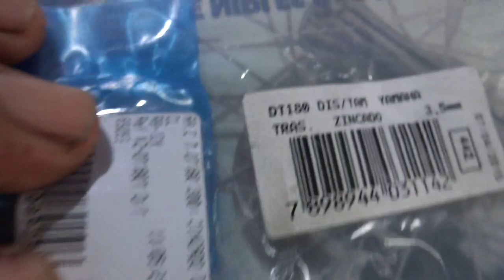Jogo de raios tras. de XTZ 125 e de DT 180 são iguais? Se em ambas o aro utilizado for 18 pol. SIM.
Ontem, 11/05/2021, o Leandro Felipe perguntou, se eram iguais os jogos de raios da DT 180 e XTZ 125 traseiros, falei que sim, usam o mesmo cubo traseiro, usam a mesma medida do aro, que no caso é aro 18 polegadas.
   Como ele comprou via internet, e ou teve algum problema de comunicação, quanto a XTZ 125 ser MOTARD ou não, diz o nosso "amigo" Felipe que os raios traseiros vieram menores e não dava para montar, aí eu pensei mandaram raios da XTZ 125 MOTARD onde o aros usados tanto na dianteira como na traseira são aros de 17 polegadas. Como o FELIPE não comentou nada sobre o tamanho do jogo de raios da roda dianteira, acredito que vieram para aro de 21 polegadas ou seja vieram certos.
   No caso de dúvida e como tinha os dois jogos de raios tanto para XTZ 125 e DT 180 resolvi fazer o vídeo mostrando que os raios são iguais, visto que os cubos são iguais também. O Leandro pediu um jeito de mandar o vídeo do jogo de raio comprado e eu disponibilizei o meu número de celular (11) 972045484 para mandar as fotos.
Resumo da estória, acho que mandaram errado o jogo de raio traseiro, mandaram o da XTZ 125 MOTARD.